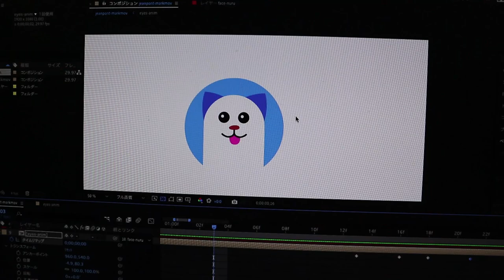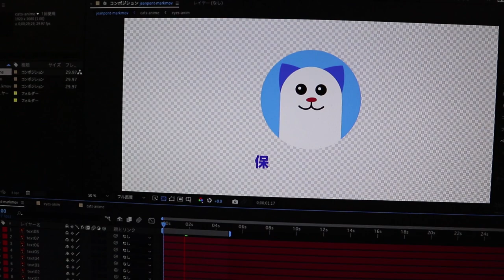ポンちゃんは遊んで欲しいのにパパは勉強しています【Jean & Pont 2549】2021/7/18 保護猫ジャンけんポン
コンピュータが壊れてからパパの勉強が滞ってしまいちょっと焦っていますが、ポンちゃんには関係ありません。
遊んで欲しそうにしているのでここは一旦諦めて遊びに興じましょう。
諸々の問題が早く解決するといいね。